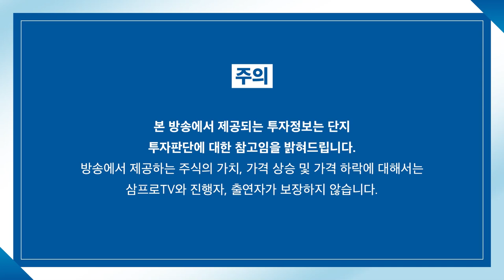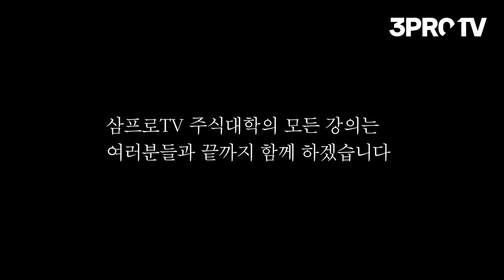[제길선생의 미국 돋보기] 우려의 목소리에도 3대 지수 강세 마감! f.교보증권 박병창 부장